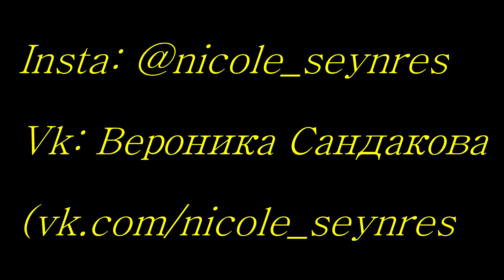NS_VloG~|MV Reaction| Ninety One - Bayau реакция.Почему я плачу? Это реально нереально.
Пікірлеріңізді жазып отырыңыздар. Барлық сұрақтарыңызға жауап беруге тырысамын. Көп-көп рахмет.

Использование фрагментов видео соответствует статье №1274 ГК РФ и не противоречит доктрине о добросовестном использовании США: цитирование любого материала возможно в научных, полемических, критических или информационных целях с указанием источника, автора или правообладателя